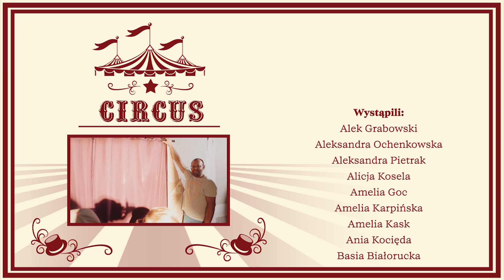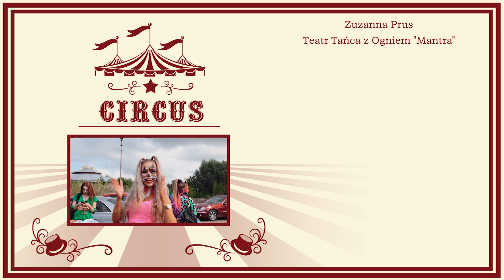Projekt Klip 6 "CIRCUS"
Szósta już odsłona naszej produkcji tanecznej... Poprzeczka jest coraz wyżej...ale myślimy, że to właśnie ten klip jest na dzień dzisiejszy numerem1!
Dziękujemy wszystkim zaangażowanym w tą produkcję, to było nie lada wyzwanie ! Udało się !
Realizacja - Salem Design Wyszków
Więcej na facebooku Studia Tańca Swag !